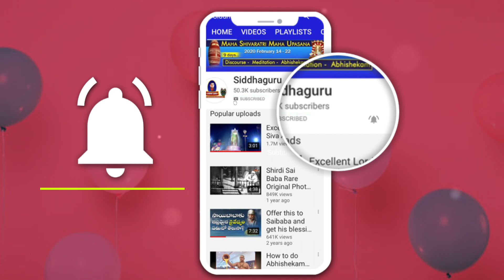గురువును ఎలా సేవించాలి ||How to serve a Guru || Lesson-188|| Arunachala Aksharamanamala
Siddhaguru Sri Ramanananda Maharshi speeches on the 61st padyam(Verse) of Arunachala Aksharamanamala.
In this video Siddhaguru talks about How to serve a Guru.
61 padyam (Verse) of Arunachala Aksharamanamala explained in this video

61. నవిసి చెడు ఫలము నందేమి ఫలము ఏరి |
      పక్వత లోగునుము అరుణాచలా ||

Watch this Video to know the real meaning of this Verse.